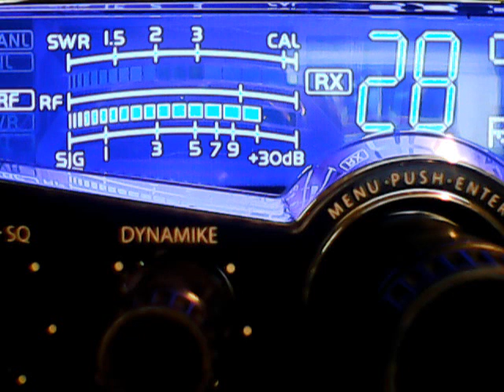Superfly mobile,550,45 458 Va,1 Adam 12,Chicken choker Ind,Carolina Kidd,Bad Company WVa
DX SATURDAY ON A COVID-19 VIRUS SPECIALE VIDEOGATE,5/23/2020